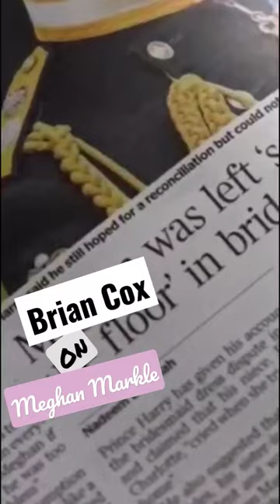Markle & Cox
Actor Brian Cox weighs in on this whole Meghan Markle Royal Family Thing!